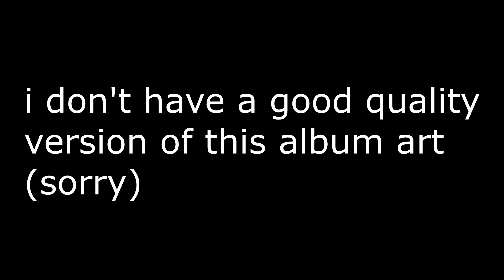Manic Mp3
This music does not belong to me. It belongs to Lilac Boy.